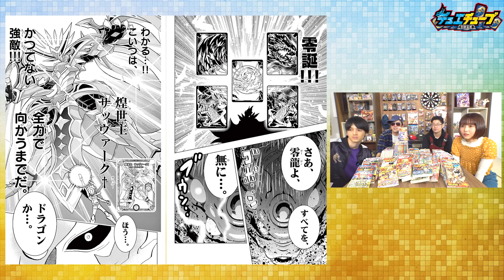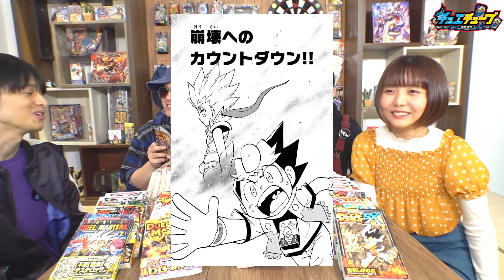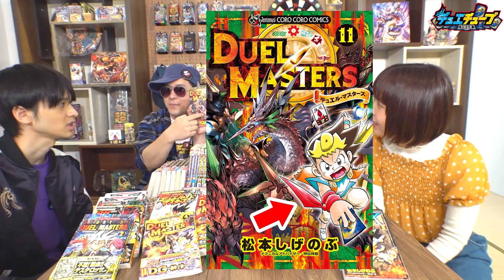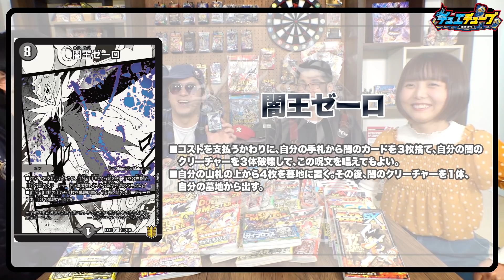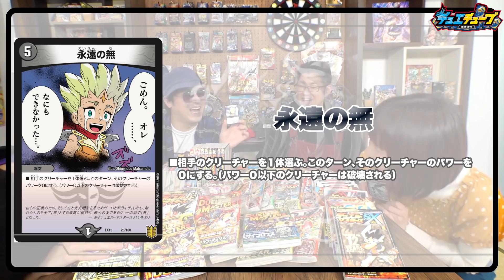【切札ジョー時代】コロコロ編集者が語る！まんがデュエル・マスターズの名場面！！新デュエル・マスターズ編【松本大先生】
5月22日発売！デュエル・マスターズ20周年超感謝メモリアルパック魂の章名場面BEST！！
今回はその中から新カードを紹介！！

… と、その前に！この名場面BESTは漫画の名シーンがそのままカードになっていると言うことから、デュエマの漫画の名場面をまたまたまた大紹介！！

 第三弾は新デュエル・マスターズより、キラＶＳゼーロのお話！！
 ラスボス・闇王ゼーロとキラとの対決！！　駆けつけたジョーの前でキラが。。。

コロコロ編集者のイマムー軍曹が語ります！！

気になった人は書店で好評発売中だよ！！